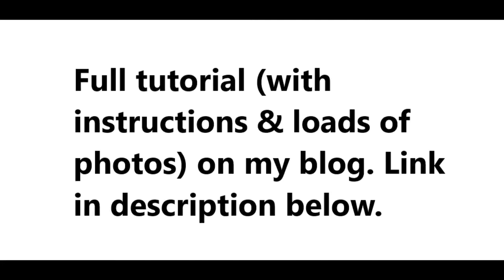Christmas is coming: DIY Jigsaw Puzzle Advent Calendar Tutorial